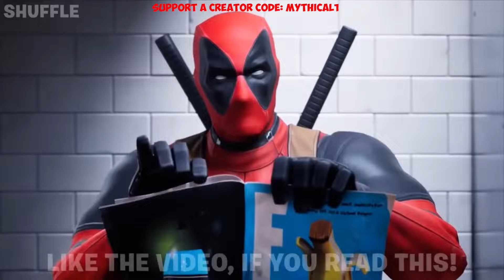I Watched EVERY Fortnite Trailer!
I Watched EVERY Fortnite Trailer! (Seasons 1-29)

USE CODE "mythical1" IN THE FORTNITE ITEM SHOP!

TAGS IGNORE